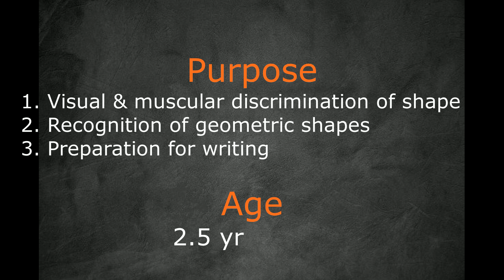[VMI] SENSORIAL -Geometric Cabinet : Circles - Discrimination of Shape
Vietnam Montessori Institute will upload videos in a series that show how to use Montessori materials for teachers and parents. Uses restricted for individuals only.

Music Copyright